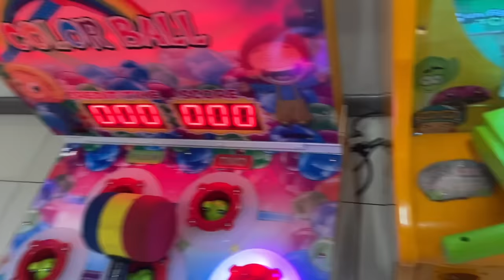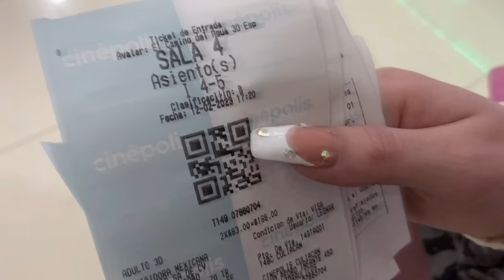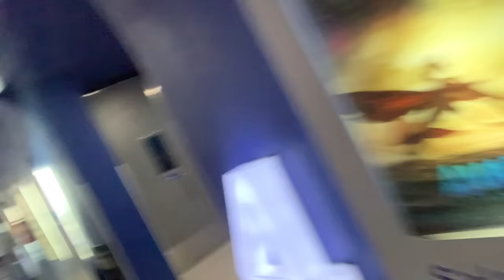Cómo es ir al CINE en PAREJA??🤔🍿 |Vlog 3